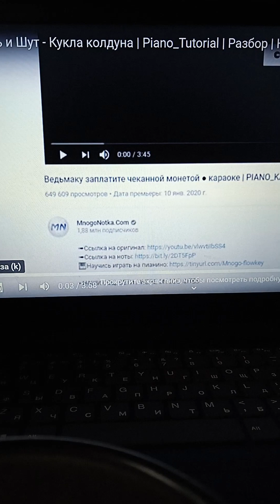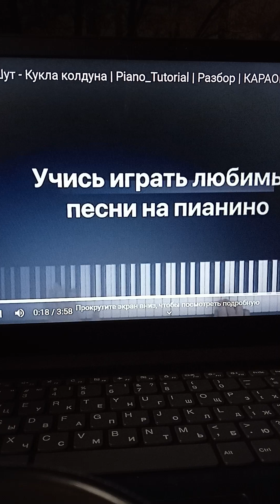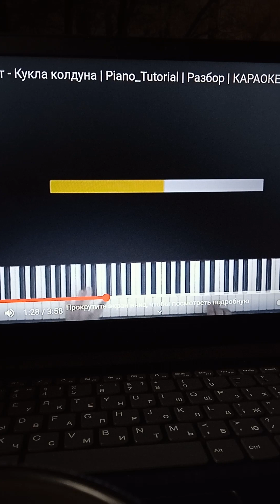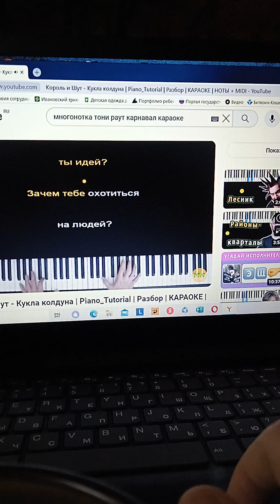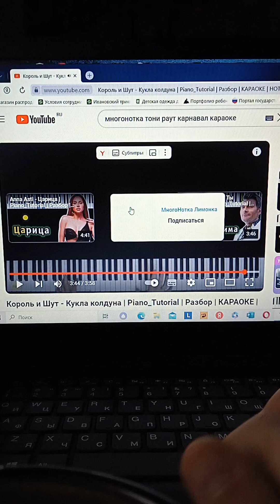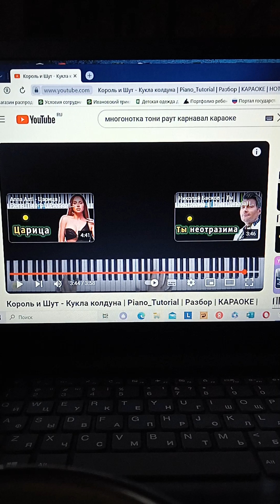а что писать то? простите за кринж